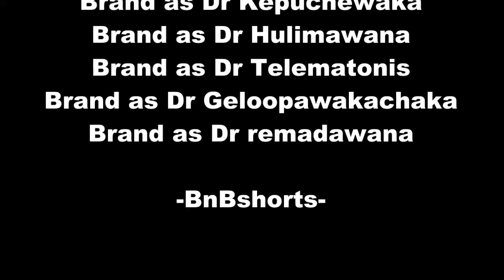Sham Wow?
BnBshorts's shared video file.